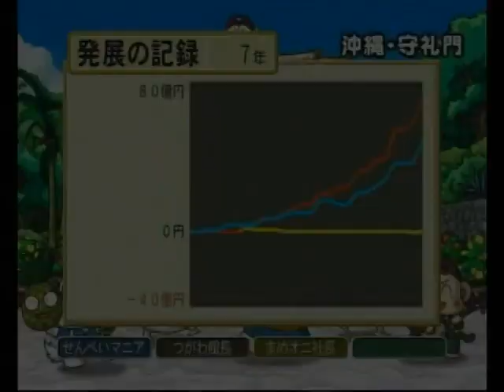桃太郎電鉄16 北海道大移動の巻! 007